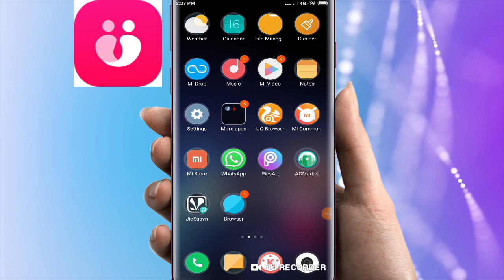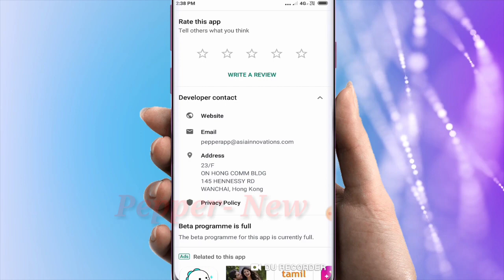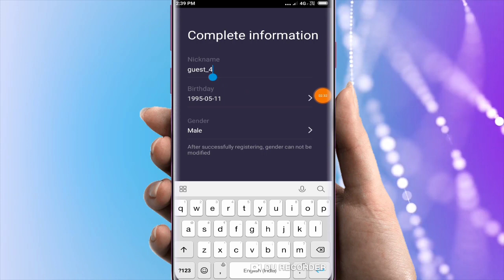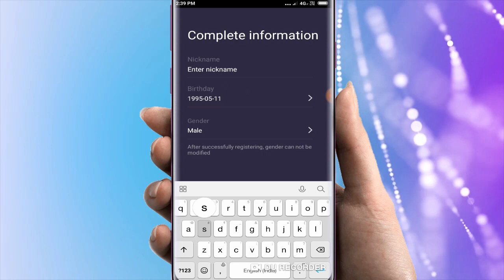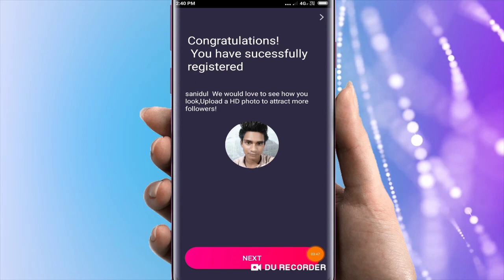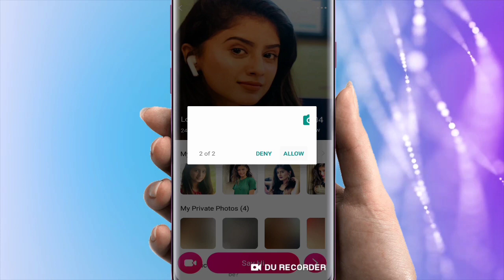how to new app new girlfriend Pepper- New app(Hindi) technicalDiD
Asia Innovations HK Limited
Pepper- New socializing experience